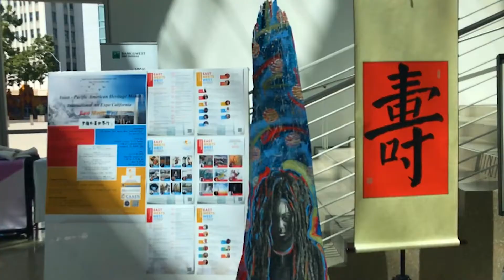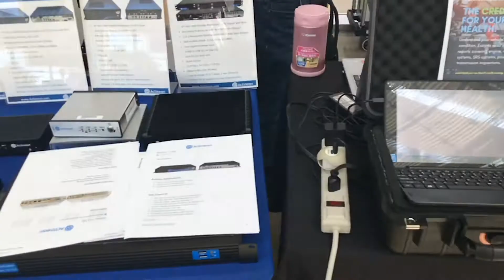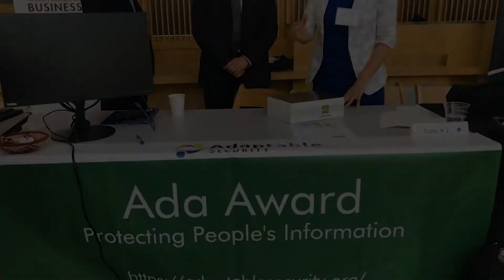2019 Smart City Conference interview by Rebecca Shols, Voler Systems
An exploration of Smart City Conference in San Jose 2019, an event organized by the Silicon Valley Chinese Technology and Business Association.

The conference covered cybersecurity, 5g tech and ai and smart transportation as it pertains to making cities more efficient and safe.